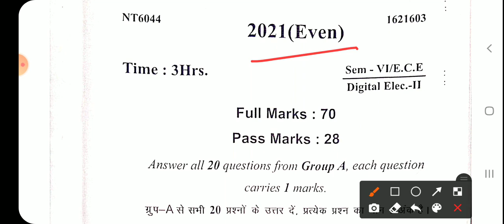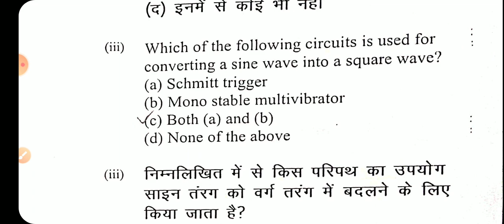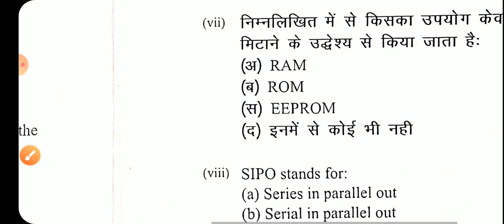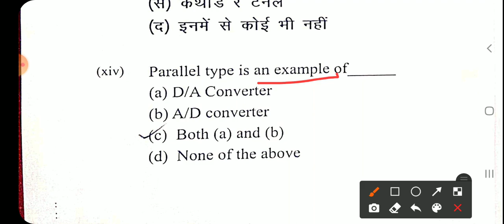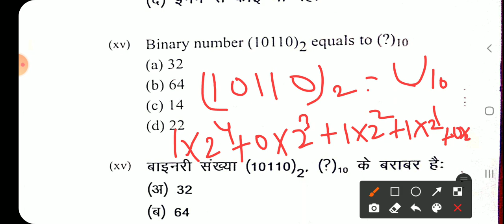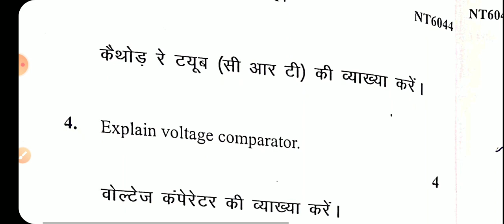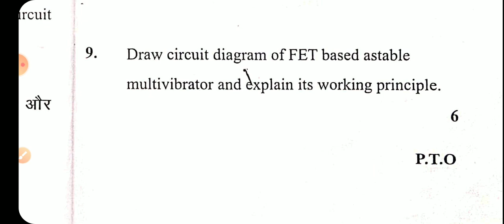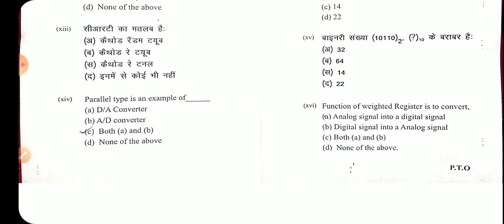DIGITAL ELECTRONICS-II||Exam held on 01/10/2021||Question paper(2021)||ELECTRONICS ENGG||6th Sem